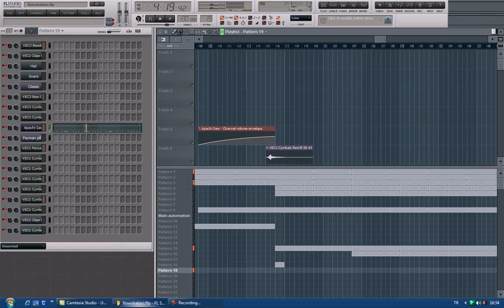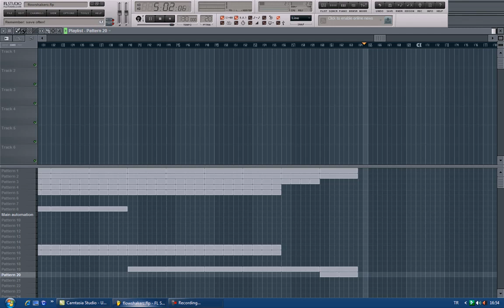Dj HATATEM Flowshakerz - Outro Lex [Apache Music] [c4product]